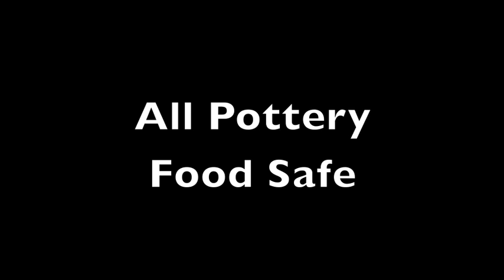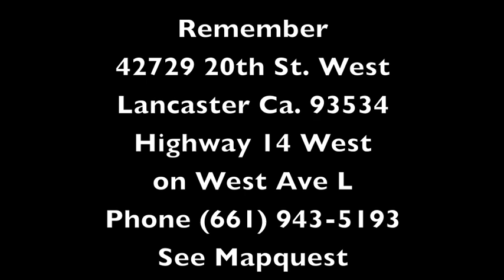Pottery Spring Show Sale April 27th - 28th,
Rich Sim Pottery Show and Sale. Come meet Sim and see his new dinnerware and platters.